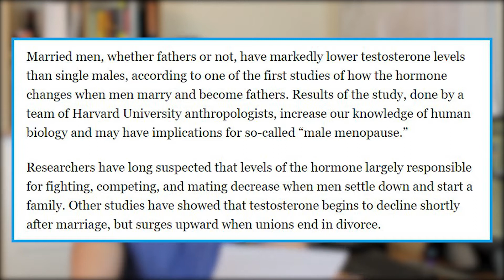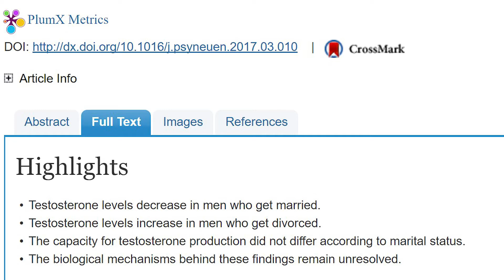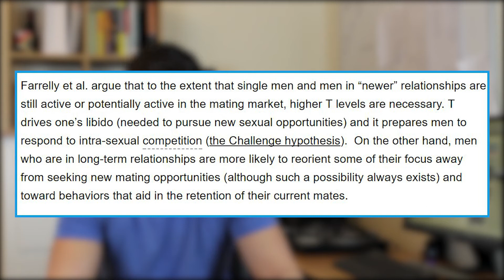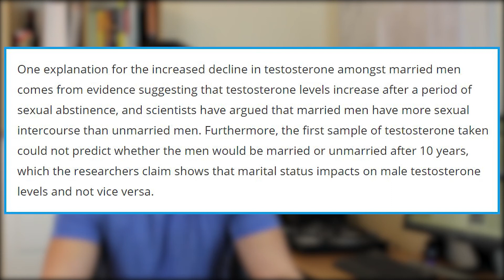Testosterone Levels Decrease In Married Men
A recent study from Denmark confirms that marriage decreases testosterone levels in married men. In today's video we take a look at the what the studies found and possible reasons for this decline in testosterone in men who get married. The decline was on average −6.6 nmol/L.

Influence of marital status on testosterone levels–A ten year follow-up of 1113 men:

Testosterone levels decrease in men who get married, increase in men who get divorced: